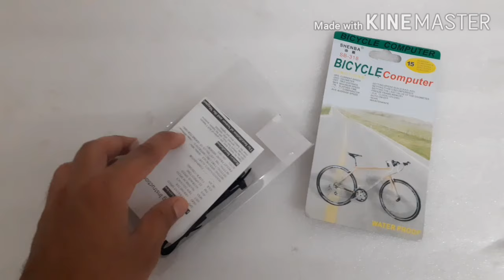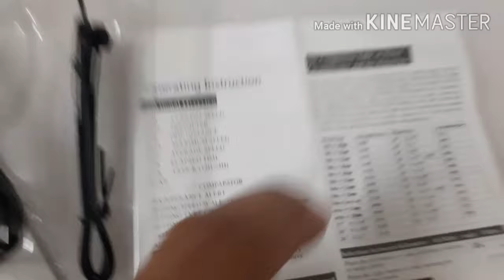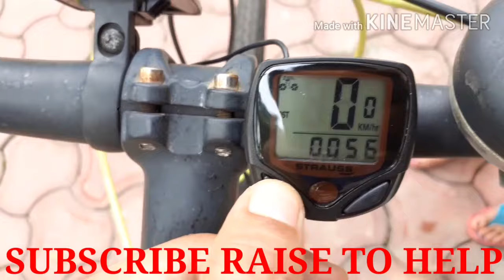Bicycle Computer Setup & Installation | Bicycle Speedometer Odometer Installation and Setup in Hindi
Buy same on below link

Buy Bicycle Silicone Seat Cover on Below Link

Buy Bicycle Head light, back light & Speedometer Combo on below link

Buy Bicycle Water Bottle Cage Holder in Below Link

Buy Bicycle Mud Guard with reflective tape on below link

Buy Bicycle 13 in 1 Toolkit on Below link

Buy Bicycle Cable Lock on Below Link

Buy Bicycle front Headlight & back light on below link

Buy Bicycle Steel Air Pump on Below link

Buy Bicycle Cover Dust Proof on Below link

Hello friends welcome to Raise To Help. Today I will show you full installation and Setup of bicycle computer. I will show you full Setup of bicycle Speedometer odometer. I will show show you all functions bicycle Speedometer cyclometer.

Queries Solved

1. Full installation and Setup of bicycle computer Speedometer.
2. How to Setup bicycle cyclometer odometer.
3. Bicycle Speedometer odometer installation and Setup.
4. Full procedure to install and Setup bicycle odometer cyclometer.
5. How to install and Setup digital Speedometer in bicycle.
6. Best bicycle digital Speedometer Setup and installation.
7. Cycle mai Speedometer kaise install aur Setup Karein.
8. Best digital Speedometer odometer for bicycle.
9. Setup of bicycle computer Speedometer with tyre size.

Timestamps